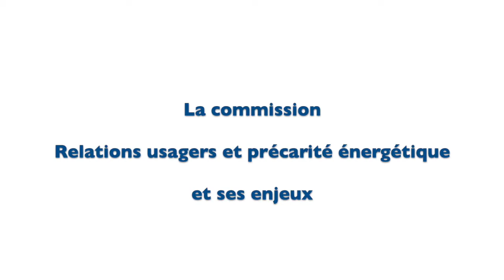Interview de Cédric Poisson, 4ème Vice-Président du SDEC ENERGIE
Délégué au SDEC ENERGIE depuis 2008 et représentant de la Commission Locale d'Energie d'Isigny-Omaha Intercom, Cédric Poisson a été élu 4ème Vice-Président du SDEC ENERGIE en charge des relations avec les usagers et de la précarité énergétique.
Parmi ses priorités, l’élu local met en avant l’accompagnement des opérateurs Habitat pour une plus grande performance énergétique durable, le travail sur le FSE (Fonds de Solidarité Energie) afin que celui-ci réponde au mieux aux besoins des bénéficiaires, le maintien du niveau d’aides avec les CCAS pour les impayés gaz propane réseau.